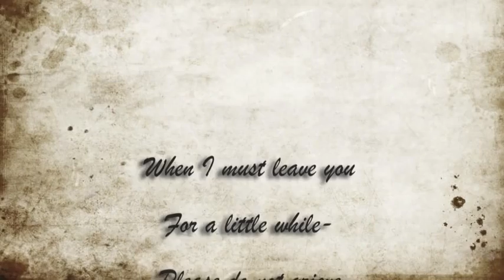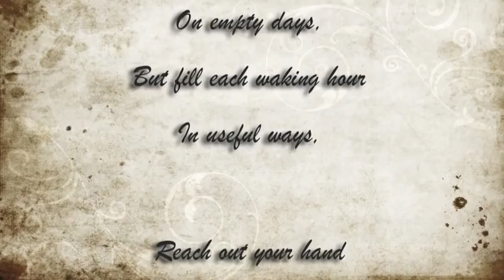Kenneth Wright (R.I.P.)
A video of respect for one of the greatest men I ever knew!